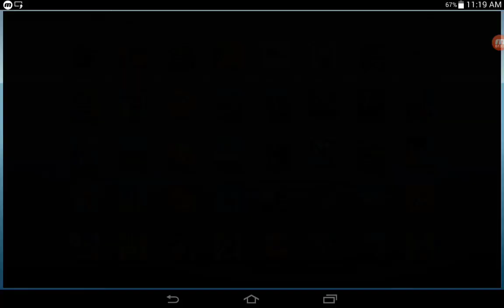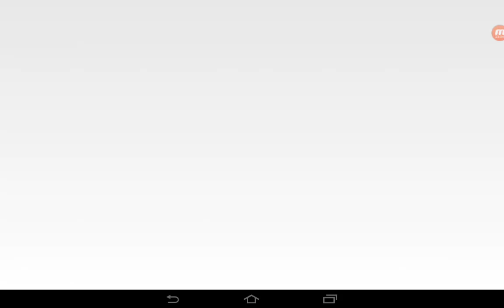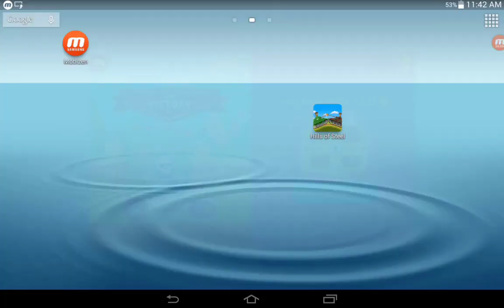Hungry Shark,Hills Of Stell,Larva Heroes,Bowmasters,Stick War Legary | Game For Kids